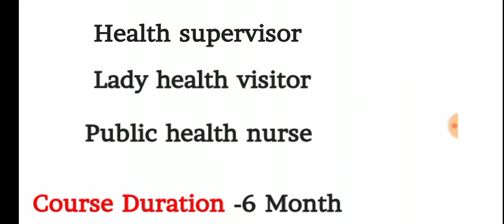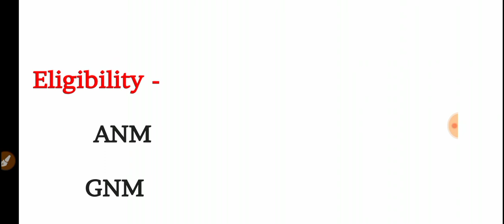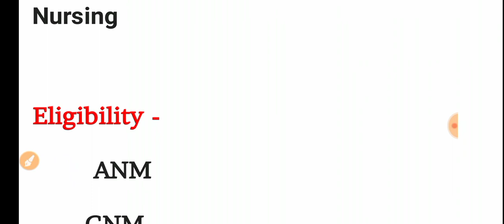ANM ke bad ye kare/GNM kya bad kaun sa Course kare/ANM ke bad kya kare/Nursing Course/Course Details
Course details
All course details
Medical cours
10th courses